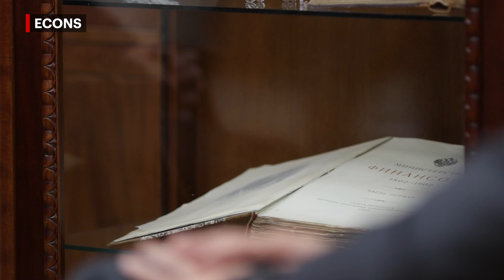Диалоги по цепочке/Dialogue chain. Выпуск 12. Монетарная политика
Монетарная политика: как и зачем центробанк стимулирует людей копить или тратить.
Беседуют Алексей Заботкин, директор департамента денежно-кредитной политики Банка России, и Габриэль Ди Белла, бывший глава Постоянного
представительства МВФ в России.

00:38 Что такое денежно-кредитная политика? Каковы ее цели и какие инструменты есть у центробанка для достижения этих целей.
03:46 Почему бы всегда не удерживать процентные ставки на низком уровне, чтобы люди много потребляли.
04:39 Оценка работы Банка России.
07:19 Как предсказуемость/непредсказуемость фискальной политики отражается на проведении денежно-кредитной политики.
08:54 Как координируются политика финансовой стабилизации и денежно-кредитная политика.